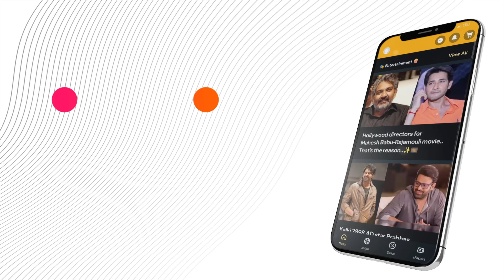Sensational comments of senior actress Jayamalini on Silk Smitha's death.